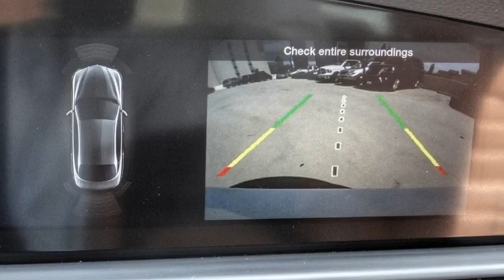2020 Alfa Romeo Giulia VAN NUYS LOS ANGELES SAN FERNANDO VALENCIA CANOGA PARK TV17135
2020 Alfa Romeo Giulia TI RWD

RUSSELL WESTBROOK CHRYSLER DODGE JEEP RAM PROUDLY SERVICING VAN NUYS, LOS ANGELES, SAN FERNANDO, VALENCIA, CANOGA PARK, & SURROUNDING SOUTHERN CALIFORNIA LOCATIONS. THIS WHITE 2020 Alfa Romeo GIULIA IS EQUIPPED WITH A Engine: 2.0L 280HP I4 DI Turbo, AUTOMATIC TRANSMISSION, AND RECEIVES AN ESTIMATED 24 City/33 Hwy MPG. CONTACT RUSSELL WESTBROOK CHRYSLER DODGE JEEP RAM OF VAN NUYS TO SCHEDULE A TEST DRIVE AND TAKE THIS 2020 Alfa Romeo GIULIA HOME TODAY, OR VISIT OUR SHOWROOM CONVENIENTLY LOCATED AT 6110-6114 VAN NUYS BLVD VAN NUYS, CA 91401. STOCK #: TV17135 | 2020 Alfa Romeo Giulia Ti RWD POWER PASSENGER SEAT ALLOY WHEELS 2020 Alfa Romeo GIULIA TI RWD 24/33 City/Highway MPG Russell Westbrook is a NBA star and he delivers a MVP buying experience to all of his customers. If you like a large selection, friendly service and easy financing then you'll love the fun atmosphere. Come visit us on auto row on Van Nuys Blvd. Open late 7 days a week. Clean CARFAX. This Vehicle is Located at: Russell Westbrook Chrysler Dodge Jeep Ram of Van Nuys; 6110 Van Nuys Blvd, Van Nuys CA 91401. Dealer Installed accessories are optional and may be purchased for an additional charge.All prices subject to government fees and taxes, any finance charges, any dealer document preparation charge, and any emission testing charge.While we make every effort to ensure the data listed here is correct, there may be instances where some of the factory rebates, incentives, options or vehicle features may be listed incorrectly as we get data from multiple data sources. PLEASE MAKE SURE to confirm the details of this vehicle (such as what factory rebates you may or may not qualify for) with the dealer to ensure its accuracy. Dealer cannot be held liable for data that is listed incorrectly. STOCK #: TV17135 | VIN: ZARFAMBN6L7625463 | 2020 Alfa Romeo Giulia Ti RWD POWER PASSENGER SEAT ALLOY WHEELS Van Nuys Chrysler Dodge Jeep Ram